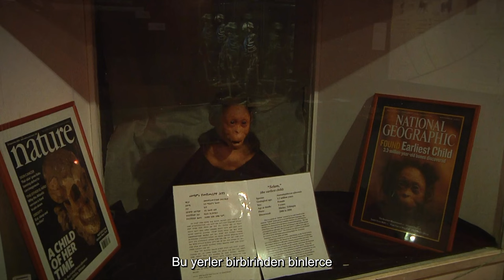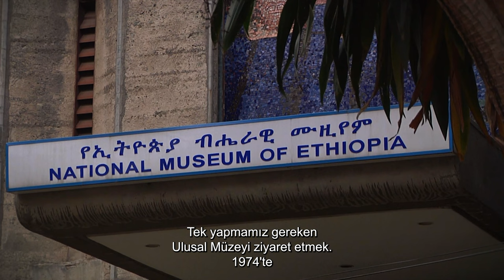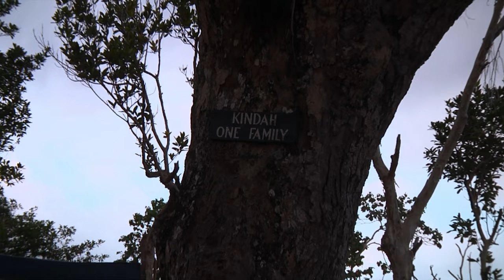The Happiest Country in the World: Jamaica | 4K Nature Documentary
The wonderful nature and dreamy beaches of Jamaica are visited.